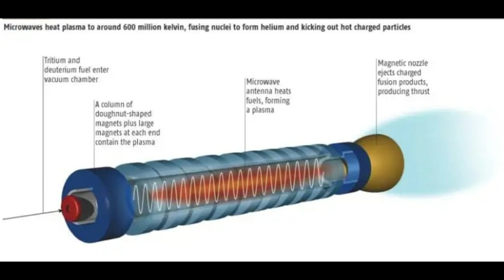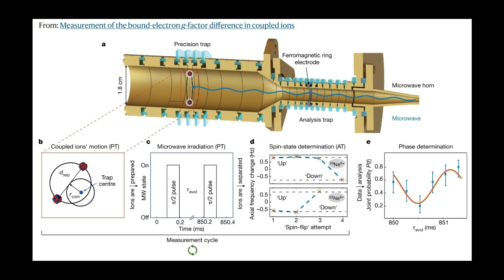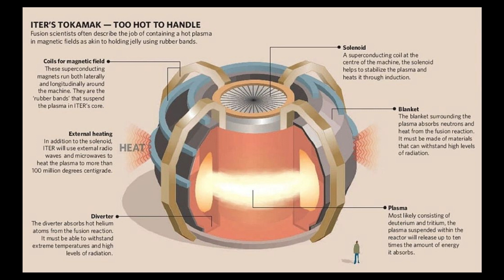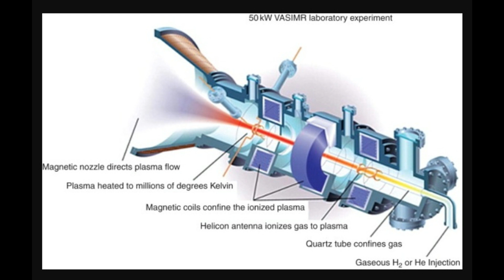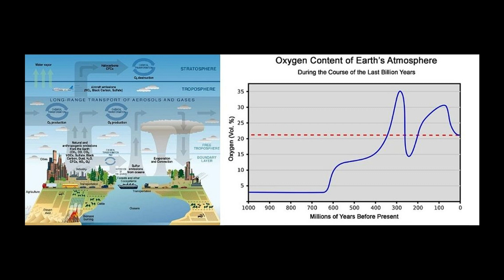UK Space firm is building a nuclear fusion rocket that will get hotter than the Sun | Pulsar Fusion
other queries are
Pulsar Fusion: Advancing UK's Nuclear Fusion Rocket Technology Beyond Solar Temperatures.
A Nuclear Fusion Rocket with Solar-Beating Heat.
Harnessing the Power of the Stars: UK Space Firm's Nuclear Fusion Rocket Takes Flight.
A Visionary Venture into the Heart of Solar Heat for Space Exploration.
Beyond Solar Limits: UK Space Firm Pioneers Nuclear Fusion Rocket Technology.
UK Space Firm's Ambitious Nuclear Fusion Rocket.
Propelling Space Exploration to New Solar Heights.
Revolutionary Rocketry: UK Space Firm's Nuclear Fusion Rocket to Outshine the Sun.